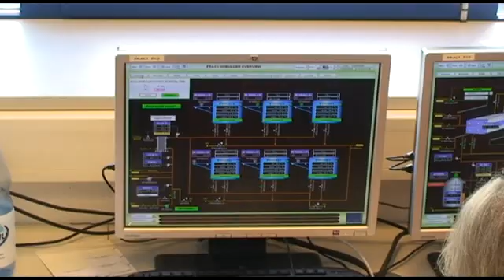Interview Remond van Dorland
The BioMotion Tour visits the palmoil refinary of Wilmar Edible Oils B.V. in Brake, Germany. Remond van Dorland explains about the biodiesel plant.